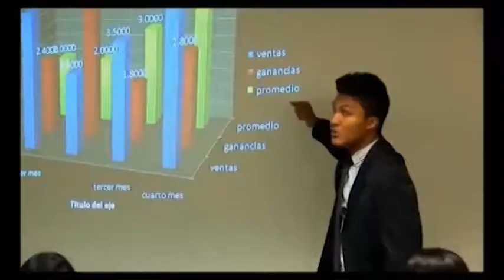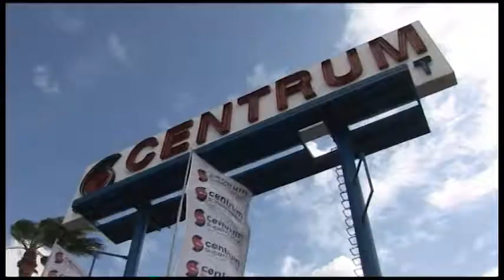BONOCHI KORSOU SUZY CAMELIA ROMER DJAWEPS 4 DI MEI